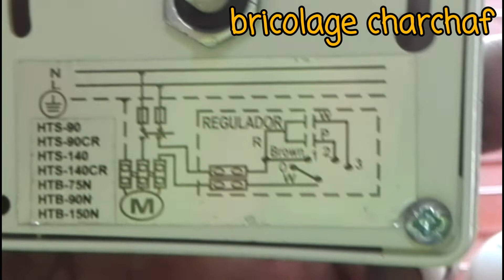Vous ne pouvez pas acheter ça dans un magasin! Nouvelles fonctionnalités de l'ancienne rallonge!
Regardez ma première chaîne
bricolage du cardan Cliquez sur le lien suivant
produits faits maison à partir de moyens improvisés

Un régulateur de tension, est un organe électrotechnique ou un composant électronique qui maintient à sa sortie, dans certaines limites, une tension constante, indépendamment de la charge et de la tension d'entrée.